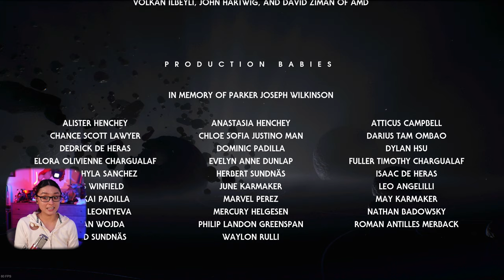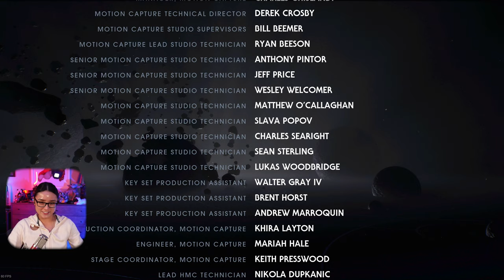It Ended in Tears | Star Wars Jedi Fallen Order Finale Playthrough Gameplay 4K60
The finale of my first playthrough of Jedi Fallen order with gameplay and reactions in 4K and 60 frames per second. What a great journey!
I'm playing on all Ultra/Epic settings on Jedi Master difficulty.

GT X
Cry OmniTempus
KP
Robert C
Mack
Malkodu
Luke
James H.
Akio L.
RTGamebreakers